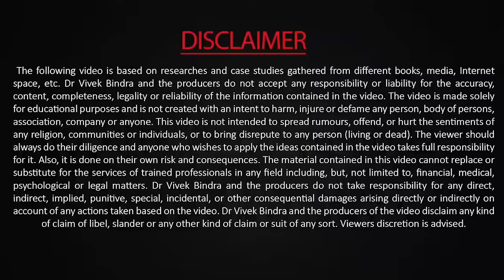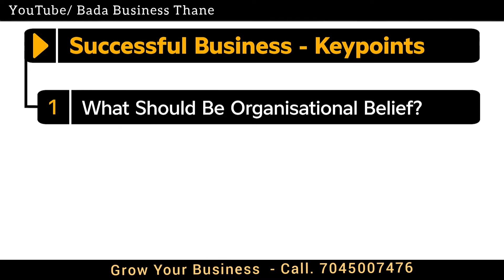Business Summit at IIM | Vivek Bindra | Ajay Piramal | Radhanath Swami | Consciuos Capitalism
Conscious Capitalism | Business Summit at IIM | Ajay Piramal | Radhanath Swami | Dr Vivek Bindra

बनें IBC (Independent Business Consultant) और पाएं Lifetime Member बनने का सुनहरा मौका
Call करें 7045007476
या